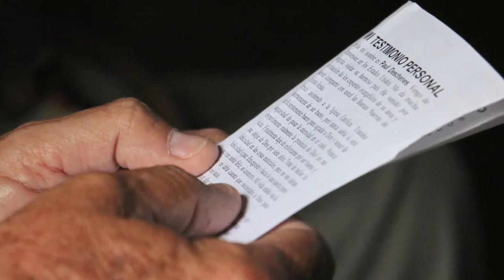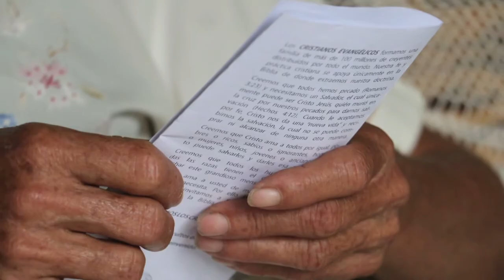International Commission Intro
How can you join God's great commission to make disciples with a ministry that has seen over 14 million salvations around the globe?